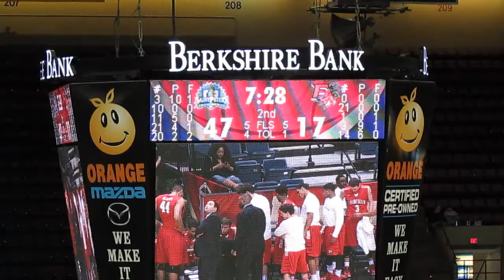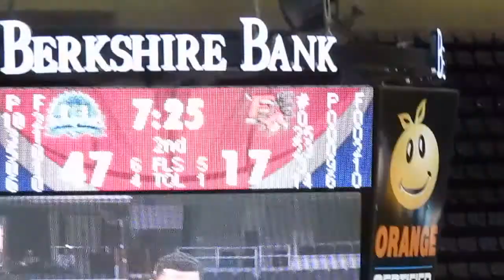Kiss Cam with Fairfield University Saxophone Player - Fairfield vs Saint Peter's - March 05, 2015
Kiss Cam with Fairfield University Saxophone Player

Fairfield Stags vs Saint Peter's Peacocks
MAAC Tournament Men's Basketball